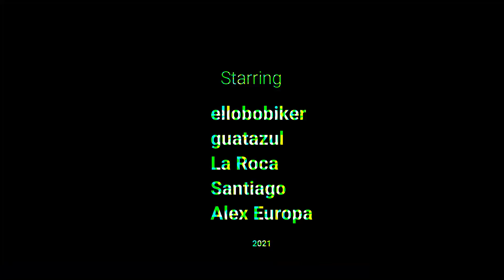Elite Bikers RD Otro Corito Sano Finca-Guerra